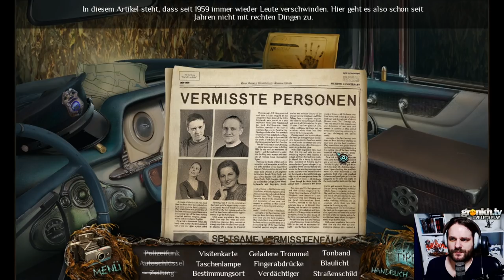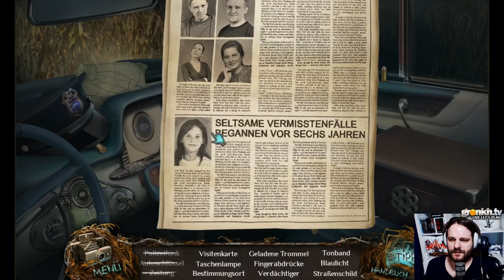ANGST [004] - Heftig atmende Busfahrer sind erotisch! ★ Let's Wimmel ANGST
«ANGST»
Lachflash Simulator von BigFish Games (2015).

«LET'S PLAY ANGST»
Kommentiertes Lachheulen von Gronkh (2015).